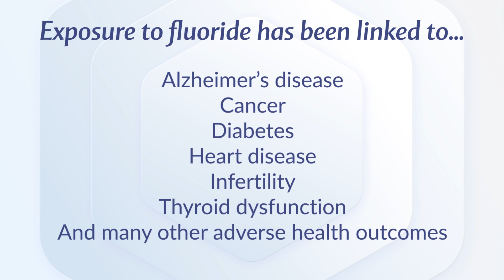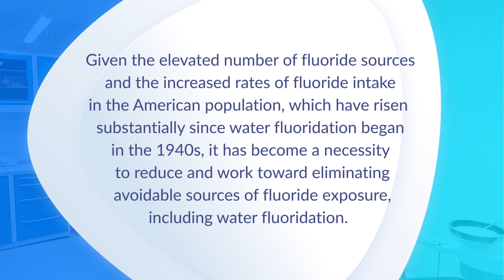IAOMT: Fluoride Water: One Dose Fits All? Dentists Answer.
Is it safe that one dose of fluoride water is given to all who drink it? Find out more about water fluoridation from dentists at the IAOMT.